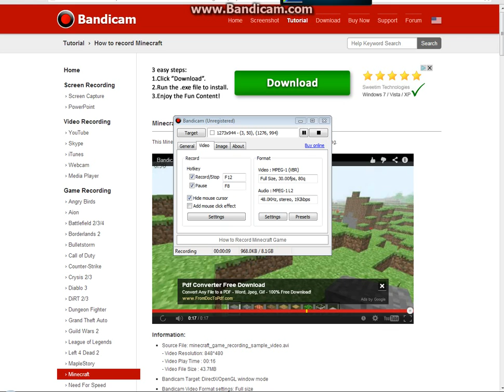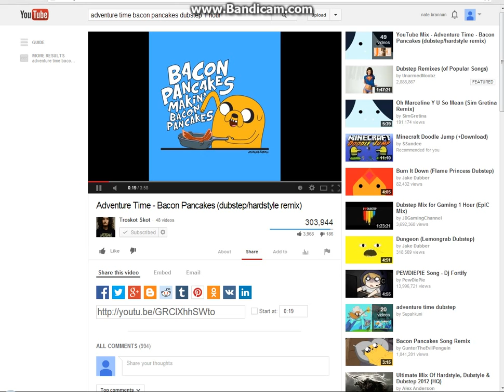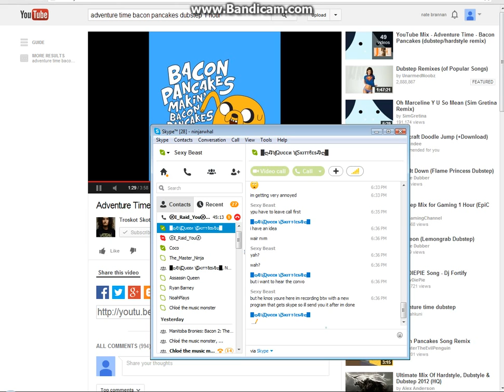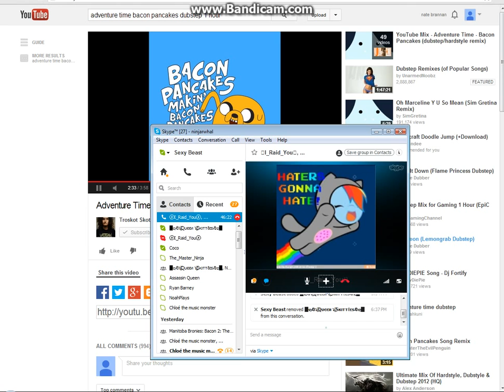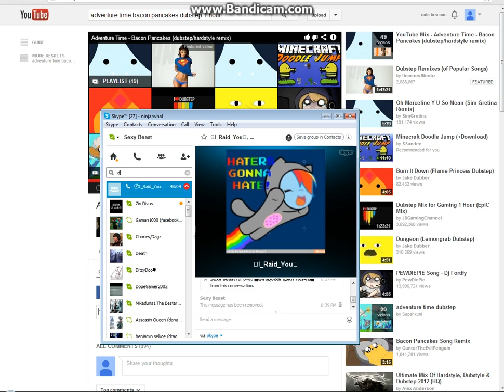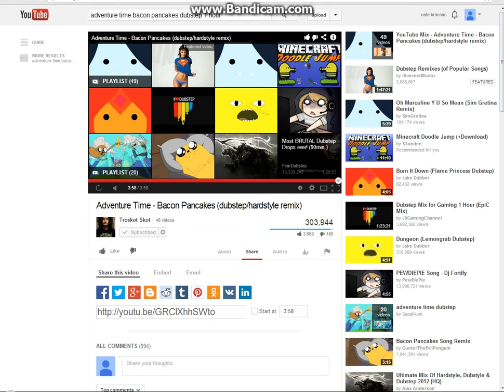secret recording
this is a secret recording of cody telling his secret.